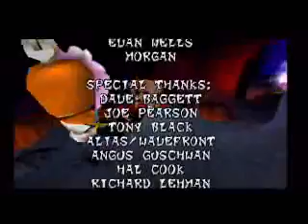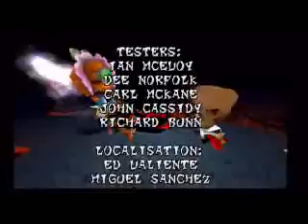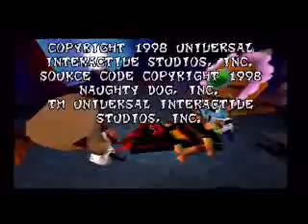Kieran Lambie Plays Crash Bandicoot 3 Part 27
The final boss and credits. I hope you enjoyed this, I enjoyed playing this and putting it up for all of you. I will be doing a side project shortly :)